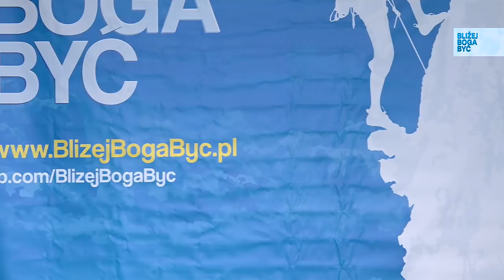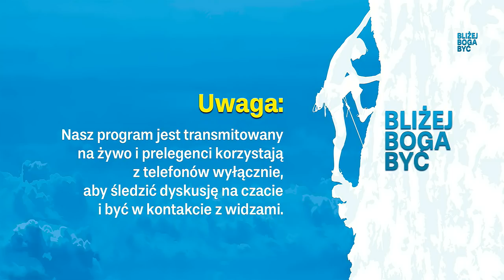Rady Biblii na co dzień i w biznesie (webinar 3)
Bezpośrednia transmisja webinaru z serii "Bliżej Boga Być" z 6 października 2017 roku, który realizowany jest w Podkowie Leśnej. Tematem przewodnim były "Rady Biblii na co dzień i w biznesie". Podczas programu czat na żywo z widzami i bezpośrednie odpowiedzi zaproszonych prelegentów.

Posłuchaj wersji dźwiękowej (podcast):
[brak]